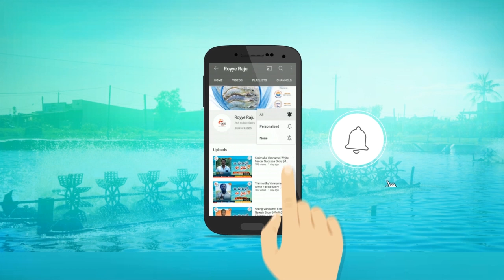రొయ్యల చెరువులకు క్రాప్ ఇన్సూరెన్స్ అందుబాటులోకి రావడం సాధ్యమేనా| Crop insurance to shrimp pond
రొయ్యల సాగు లో ఇన్సూరెన్స్ విధానం ఫై కొన్ని సమస్యలు వున్నాయి. ఈ సమస్యల ను విశ్లేషిస్తూ వాటికీ పరిష్కారం కోసం చూస్తున్నామని మత్య్స శాఖ కమీషనర్ కన్న బాబు గారు తెలిపారు.